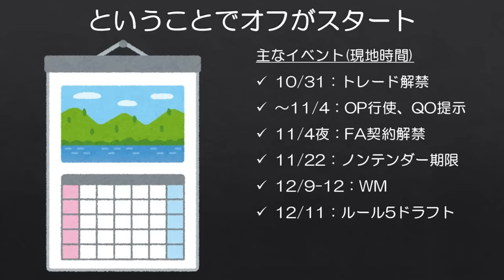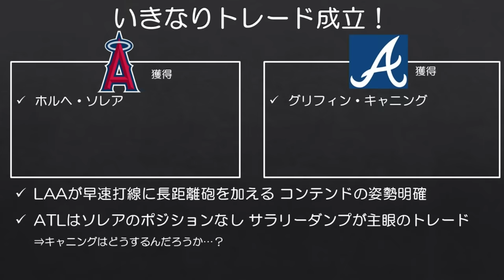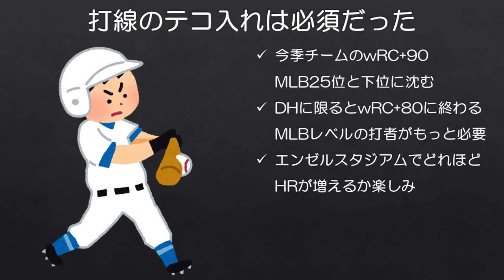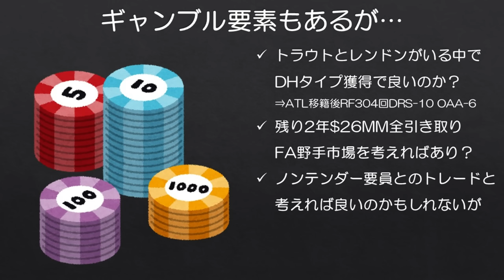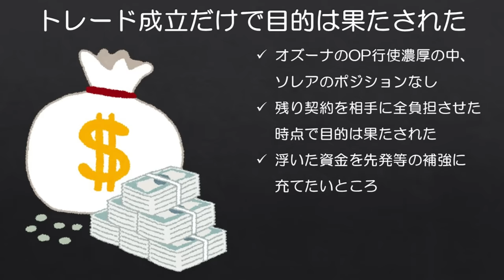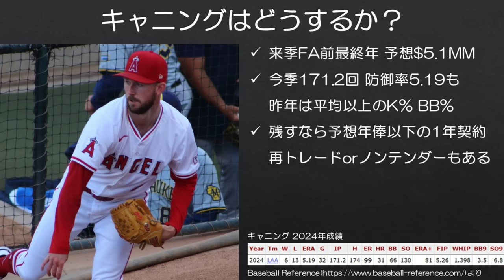【MLB】2024年オフシーズン初日 いきなりトレード成立！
ワールドシリーズが終わったばかりですが、フロントに休みはないようです。